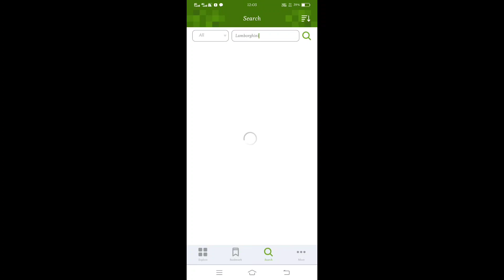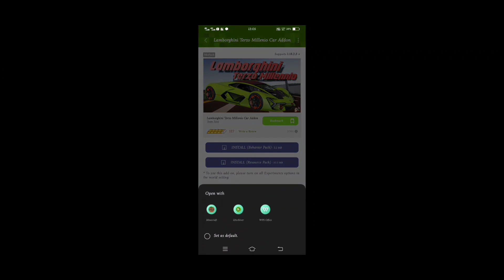How To Download Car Mod In Minecraft | Bax Gamer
In this  video I will show you how to download car mod in Minecraft and also how to add car mod in Minecraft and car modes for Minecraft

Keywords-

how to download car mod in minecraft
how to download car mod in minecraft android
how to download car mod in minecraft pocket edition
how to download car mod in minecraft pe
java edition
how to download car mod in minecraft pe 1.18.10
how to download car mod in minecraft 2022
like chapati hindustani gamer
how to download car mod in minecraft pe mediafire
bedrock edition
Lamborghini in Minecraft
how to add  Lamborghini in Minecraft
how to download car mod in minecraft java edition
how to download car in minecraft pe
how to download car addon in minecraft
how to download car and bike mod in minecraft
how to download car mod in minecraft new update
1.18.10
bax gamer
bax